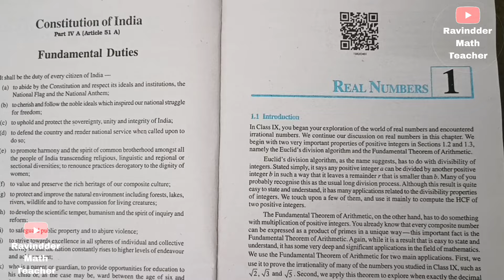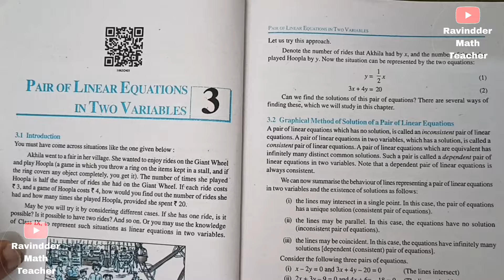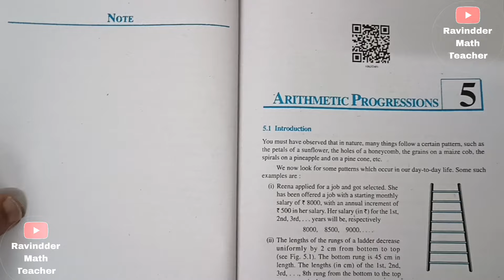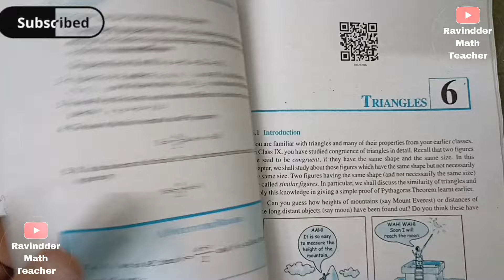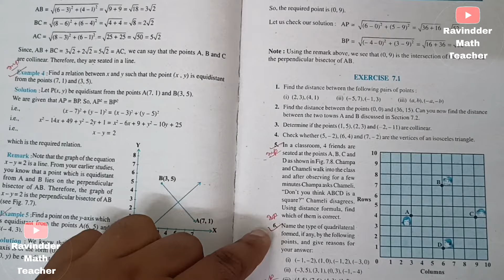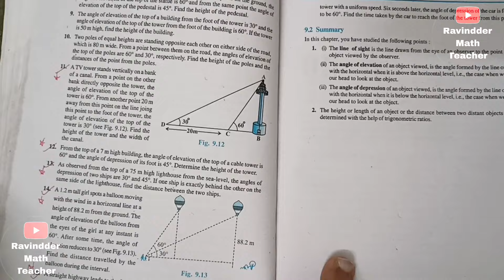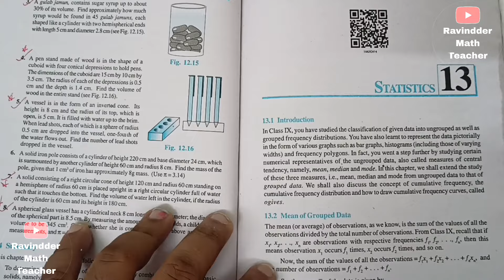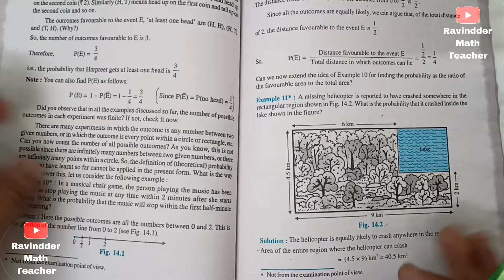𝗡𝗘𝗪 𝗡𝗖𝗘𝗥𝗧 𝗖𝗟𝗔𝗦𝗦 𝟭𝟬𝘁𝗵 𝗠𝗮𝘁𝗵𝘀 Most Important Questions |Chapterwise | 𝗘𝘅𝗮𝗺 𝟮𝟬𝟮𝟯-𝟮𝟰 |CBSE Class 10 Maths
This video is about the most important questions of NCERT MATHS CLASS 10, frequently asked questions in Board Exams for class 10 maths.

watch this video till the end to get full marks in maths final exam.

2023-24 Most Important Questions Class 10 Maths NCERT Book, Frequently Asked Questions in Exams

Topics Covered :
class 10 maths
class 10
class 10 maths strategy
padhle
maths class 10
class 10 term 2 maths
circles class 10 maths
class 10 maths term 1
padhle tenthies
class 10 social science
maths class 10 padhle
class 10 maths padhle tenthies
class 10 maths important questions 2024
arithmetic progressions class 10 maths
just padhle
class 10 pyq maths
previous year questions class 10 maths
maths pyqs class 10
class 10 maths pyq
pyq class 10 maths
class 10 maths important questions
previous year question paper class 10 maths
class 10 previous year questions maths
maths most expected questions class 10
class 10
class 10 maths important questions 2024 ncert
class 10 maths repeated questions
class 10 maths most important questions 2023 cbse
class 10
class 10 maths full revision
class 10 board 2023
dear sir maths
construction class 10
green board class 10 maths chapter 2
class 10 maths ch 7.1
green board class 10 math's chapter 1
class 10 exercise 5.1 question 4 maths green board
class 10 ex 2.1 q1 by green board classes
class 10 maths most expected questions cbse
class 10 maths strategy to score 95
class 10 maths strategy to score 98
coordinate geometry class 10
maths class 10 timetable
construction class 10